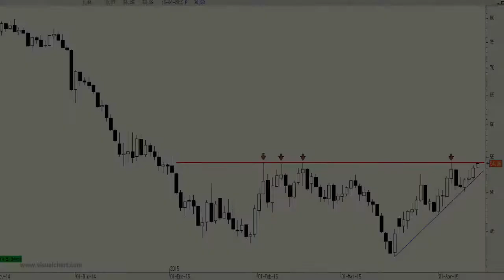Vídeo análisis técnico del West Texas